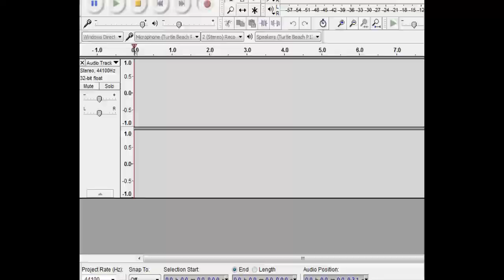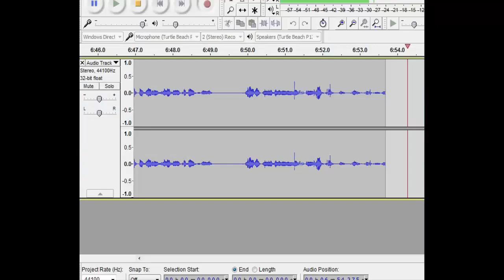Update: Otakon.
Ik this video isnt really the best i was tired when i made this video all i wanted to rly say is thank u all for the support and sorry i didnt wanna take pics with ya'll at otakon xD. Otakon was fun tho i ment alot of ya'll :).
Sorry if i upload once a week.